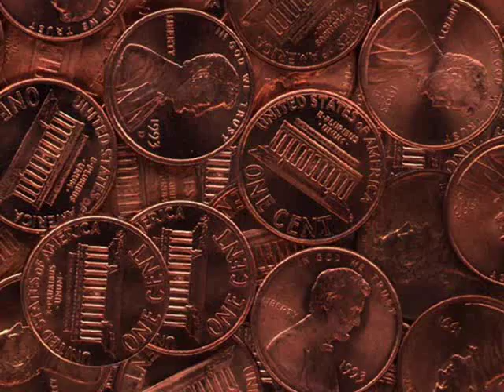Leslie Uggams - Moonlight In Vermont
Leslie Uggams performs "Moonlight in Vermont" with the Mitch Miller Orchestra.